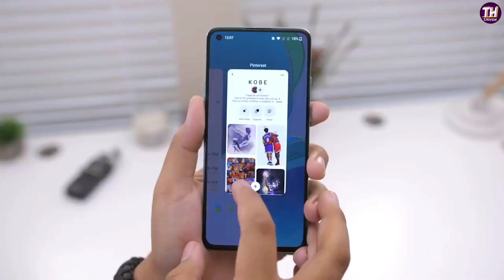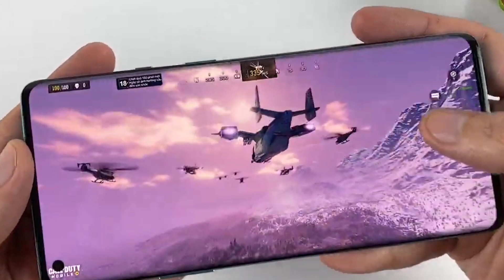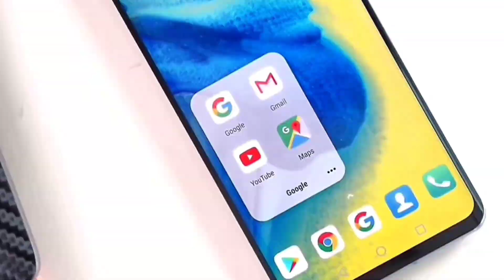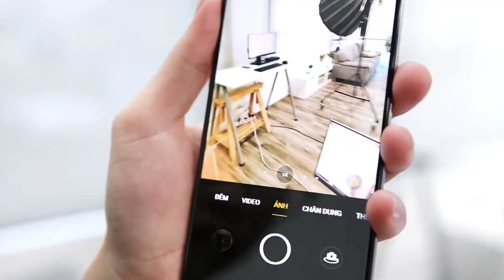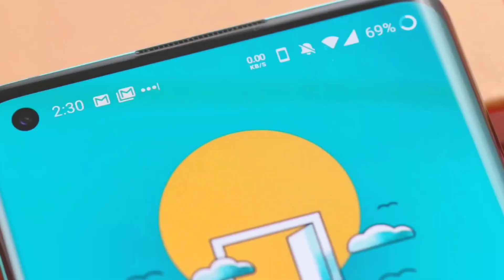Redmi Note 10 Pro 5G Unboxing, India Confirm Release Date, Price | Redmi note 10 pro launch date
Redmi Note 10 Pro 5G Unboxing Here, India Confirm Release Date, Price |  Redmi note 10 pro launch date Hindi

Samsung M31s 👇

Learn about - Redmi Note 10 Pro 5G Unboxing Here, India Confirm Release Date, Price |  Redmi note 10 pro launch date Hindi